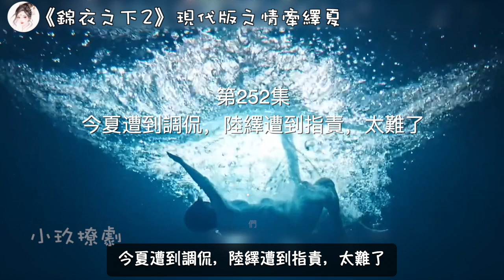《錦衣之下2》現代版之情牽繹夏 第252集 今夏遭到調侃，陸繹遭到指責，太難了